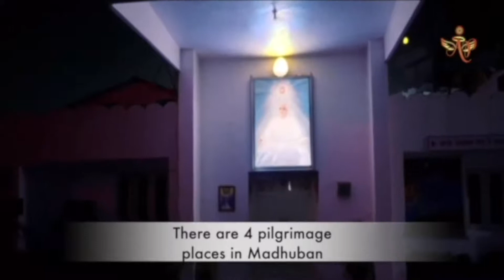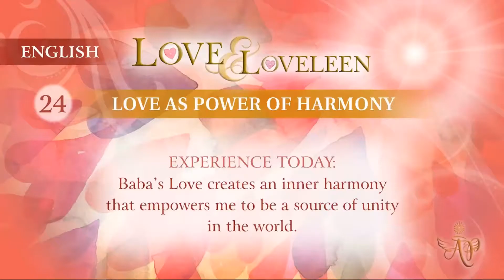(Spanish) Mohini Didi - Love and Loveleen - Love as Power of Harmony #23